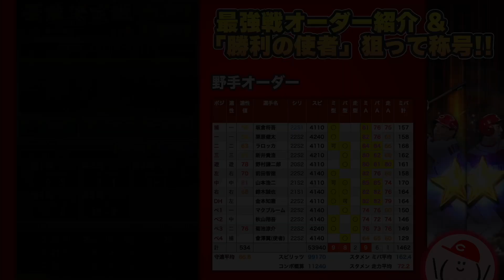【オーダー紹介&称号】最強決定戦広島リーグの開幕オーダー紹介!! 勝利の使者狙い称号チャレンジもやる!!【プロスピA】かーぴCHANNEL No.1225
第39回最強決定戦のオーダー公開します！！称号もやります！！

◆ メンバーシップ制度『かーぴすと』稼働中！

◆かーぴの動画作成・配信環境
マイク：SHURE MV7
マイクアーム：Blue Microphones Compass
キャプチャボード：Elgato HD60S+
モニター：DELL U3219Q
キーボード：Logicool MX KEYS mimi
マウス１：Logicool MX Master 3
マウス２：Logicool MX ANYWHERE 3
マウス３：Apple Magic Mouse
PC(Mac)：Apple MacBook Pro 2021
PC(Windows)：GALLERIAデスクトップ2020くらいのモデル
イヤホン：iPhone付属のやつ
ゲーミングチェア：GTRACING GT666F